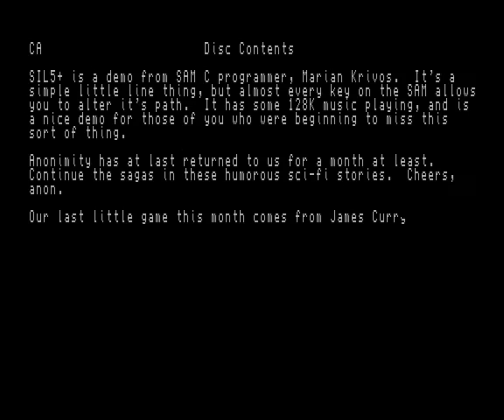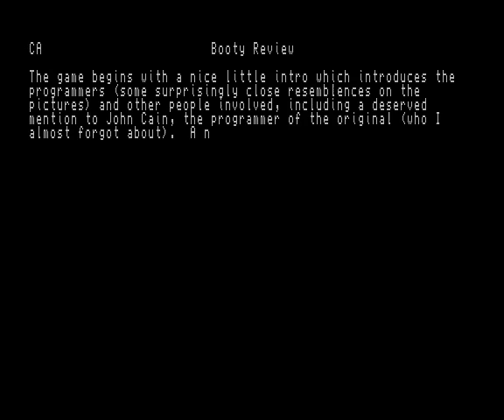Sam Coupé Fred 57 simc0025